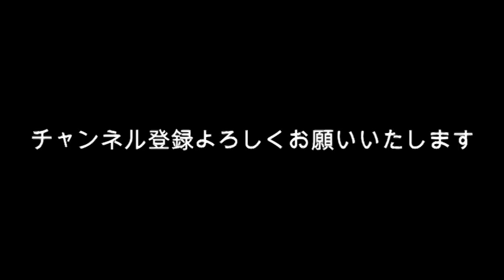【仮想通貨詐欺？】ガーシーコインの闇？反社すぎる？詐欺注意喚起？